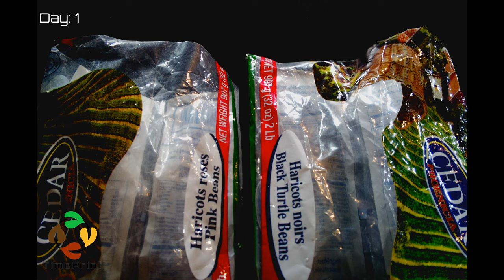Pink Beans Vs. Black Turtle Beans... Who takes the sticks?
An experiment to prove which one, Pink or Black Turtle Beans approach faster to the sticks in the middle.
Good for school learning
Nature is amazing